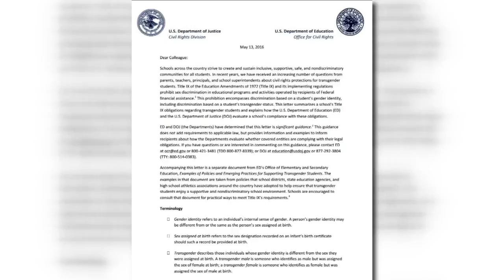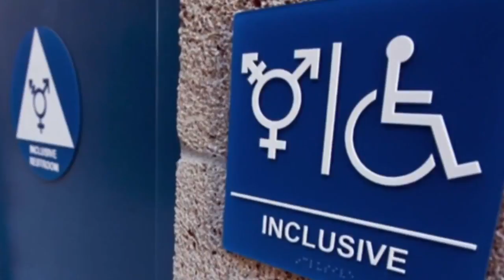Local schools deciding who to follow in HB2's bathroom law